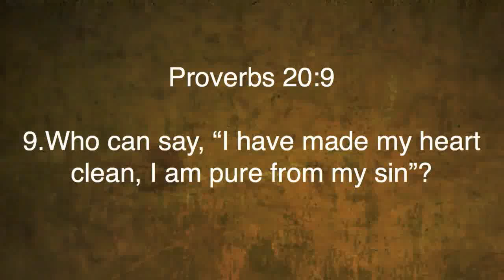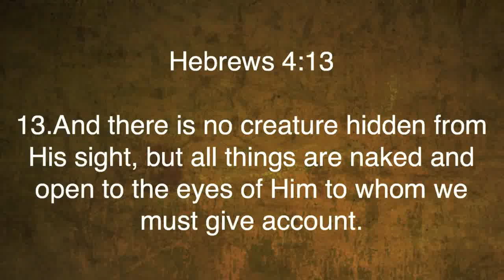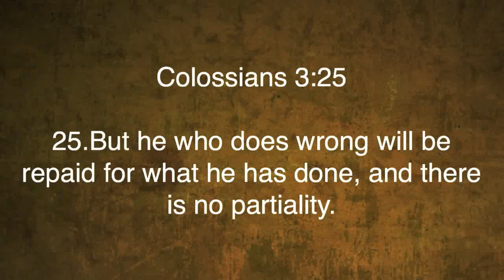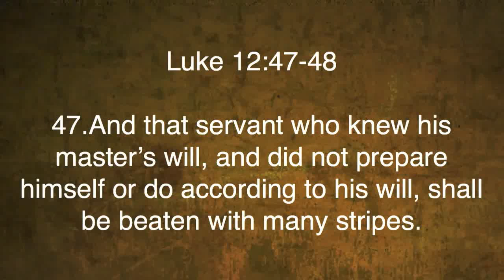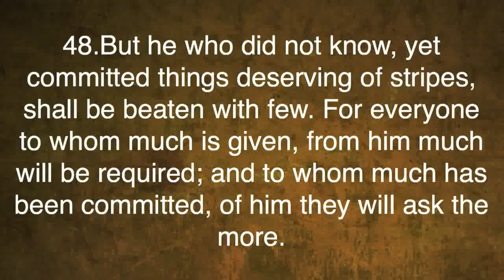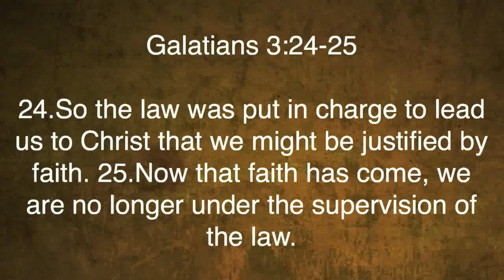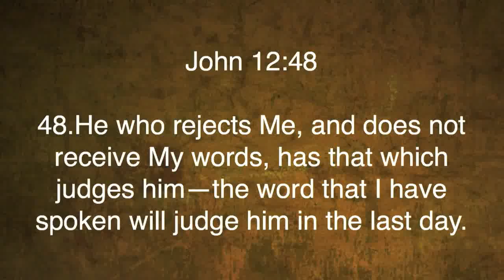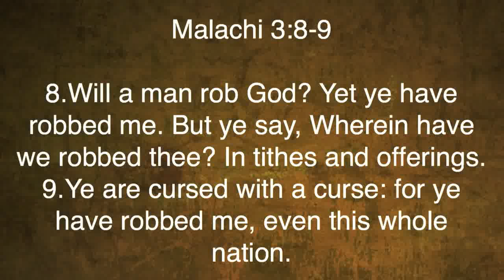Romans 2:11-29 | False Confidence